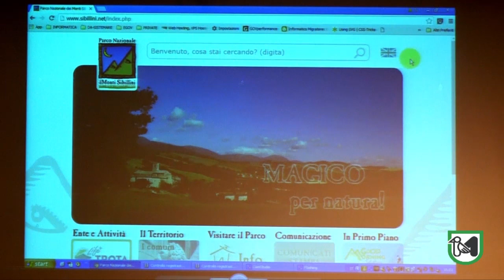Sibillini: "l'Oracolo della Sibilla", da "interrogare" per una migliore fruizione del parco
Pieroni: "Un altro grande messaggio per valorizzare sempre più questo territorio"